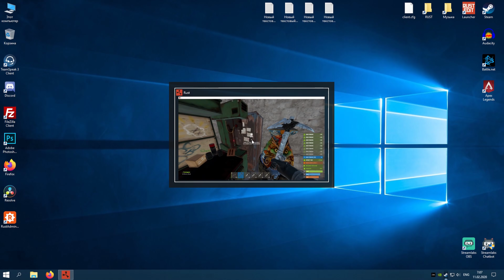КЛАНОВАЯ ЗАСАДА В УЩЕЛЬЕ, МЕСТЬ ДОРОЖЕ СНА В РАСТ / RUST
HungryRust.com #1 [ Monuments | Aimbots | Combat | Minicopter ] -
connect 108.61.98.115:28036